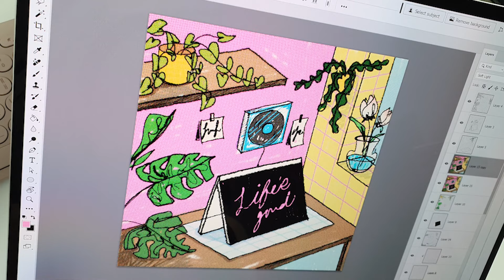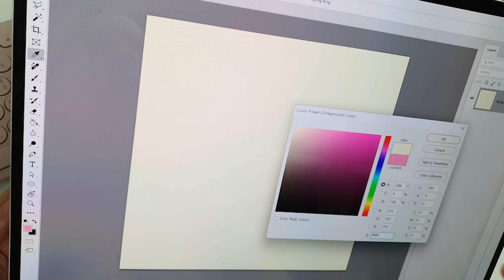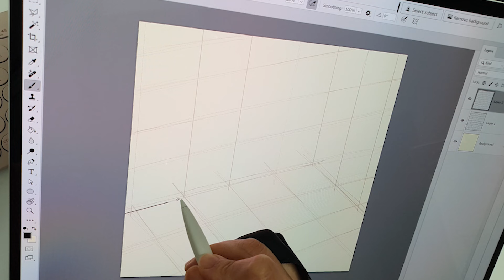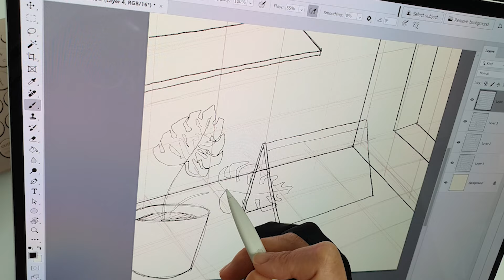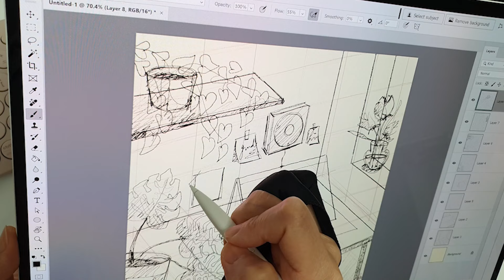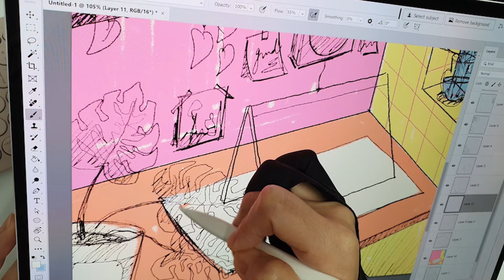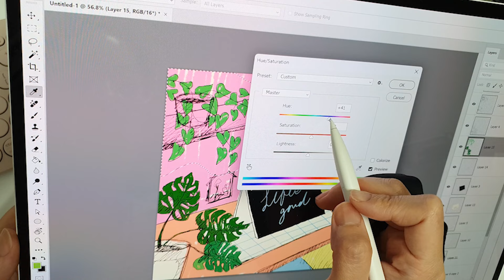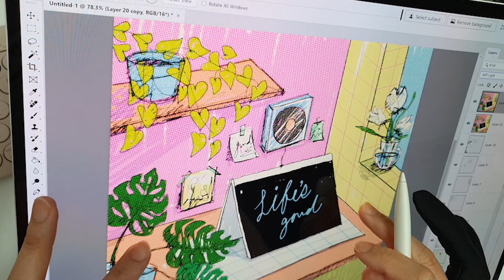LG 그램 하나로 끝내는 디지털 드로잉 | 포토샵 드로잉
LG 그램 프로 360 펜슬을 활용해서 포토샵 드로잉을 해보았습니다.
아이패드 드로잉 못지 않죠?
* 2024 월드IT쇼 LG 전자 부스에서 시연한 라이브 드로잉 쇼와 동일한 내용입니다.
(광고는 아닙니다^.^)